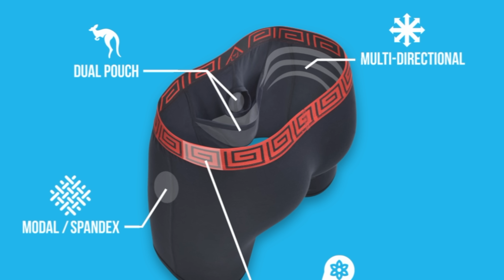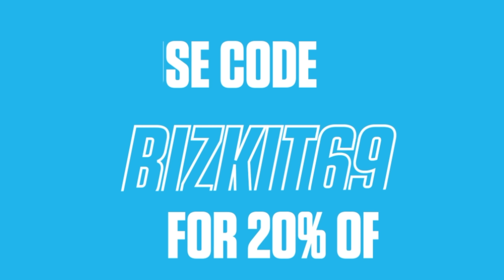When Will Trav Finally Start Games | Slangin' The Bizkit Ep 16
Trav FINALLY has confirmed that he is getting a start. We discuss all the details on this weeks episode. Dave Wheeler returns from Holidays to chat AHL stories with the Manitoba Moose and more.

Timestamps
00:00 Dave Wheeler is back again
02:30 Kevin Bieksa knocked out team mate Fedor Fedorov
08:05 Trav's girl is getting chirped
11:30 Trav will get his 1st FED Start
14:57 Differences between European vs North American hockey
22:03 Sheath Underwear use code "BIZKIT69" for 20% off
26:18 How do FPHL players live off $125 a week
30:00 Rookie duties
35:24 Mitch Miller is what is wrong with hockey culture
44:24 Trav daddy. will he put his kids into hockey / retire